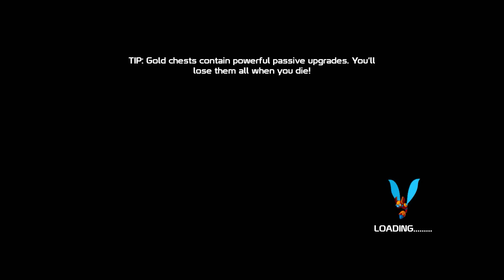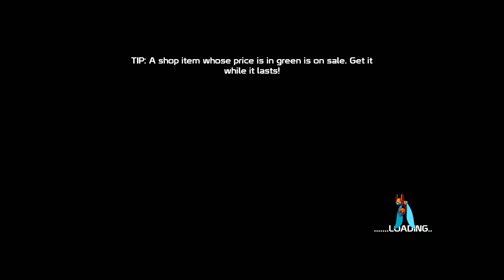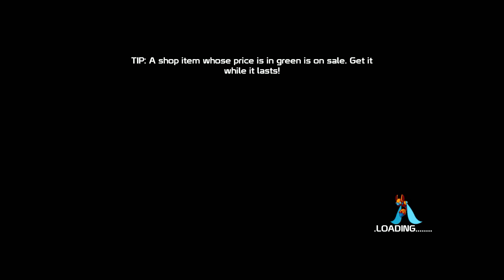(Temp.1)#3 Conhecendo o Zero... Digo, Ace! - 20XX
🦊Saudações Pessoal!🦊

20XX é um jogo excelente, rogue lite, de ação e plataforma, onde você controla um de dois heróis com diferentes habilidades!
O jogo é uma homenagem e influenciado muito pelos Megamen do NES e SNES!
Vale a pena jogar pois os controles são bem fluidos e é bem divertido!

Fox!